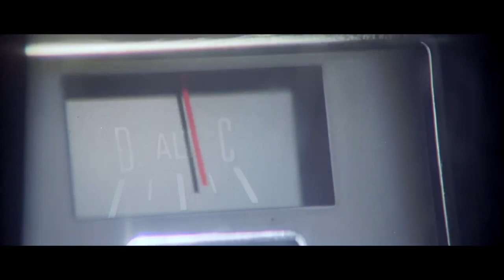SECRET RADIO69 TRAILER 1 ENCOUNTER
SECRET RADIO is a Radio Show and Art(Aurt) project created by the Kllt^2 collective which consists of AGENT and his various Artificial AIs. SECRET RADIO can be found Mondays on CFBX at 6 PST. There is also a web page secretradio69.com where you can find playlists and links to other social media. Regular trailers will appear on this channel with links to spotify playlists. All trailers using music is demonetized and is essentially fan art.